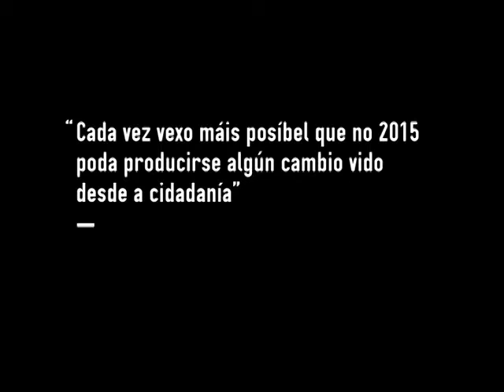Rocío Fraga: "Cada vez vexo máis posíbel un cambio dende a cidadanía en 2015"